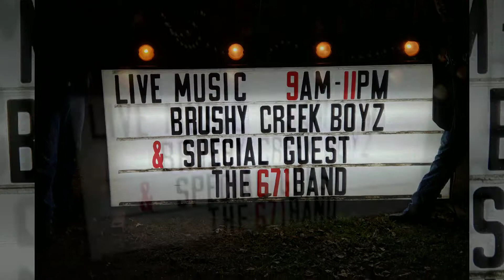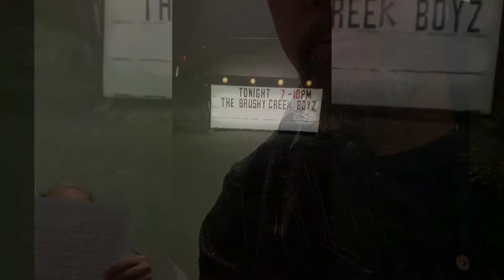Brushy Creek Boyz ! Tricks and picks! Of us !